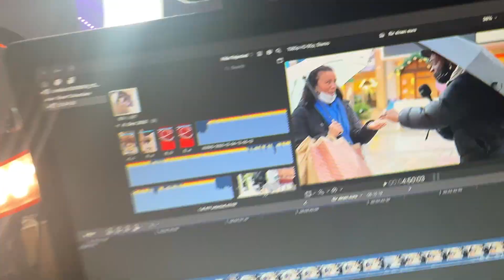FÜR EINEN EURO 💶 II WESLEY THOMPSON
Vlogmas Tag 5 und ich war auf den Streets von Düsseldorf und hab den menschen random fragen gestellt und wenn mir die antworten gefallen haben dann gabs 1€
wenn es euch gefallen hat dass ichb auf den streets war dann lasst es mich wissen und vllt bin ich dann öfter dort